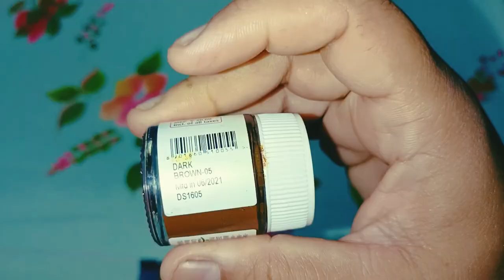Beautiful Fabric Painting on American crape fabric....easy and unique design of fabric painting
This Time I am showing .#How to make Roses on crape silk Kurti neck.,. super tricky video How to make Neck design with Roses on crape fabric... super easy trick ...fabricpaintingonclothes |||Fabric Painting on chiffon Dupatta with soft effect|| fabricpaintingonclothes howtopaintonfabric| How to fix painting colour for life long.which can be used for kurti, sarees, dupatta, bedsheets, pillow covers, cushion covers, curtains etc .I have also shared the various types of fabric painting in many videos as home using basic things also tried to share a very easy process and techniques which anyone can recreate.
Hope this tutorial will help to learn the techniques.Fabric Painting on kurti ||

material used
1. fabric
2. fabric/acrylic colour
3. painting brushes
4. embroidery ring
5. rough clothes
6. pallate
7. water

Hello guys,
     I create this channel for my love and my passion for art and craft .. and also for Fabric painting... Friends u can learn all kind of painting and crafts in my videos. Friends I want to tell one thing to all of u that u all are not only my subscribers ... But infact u all are my pillers of success and happiness. If u love crafting and painting than I am sure that u will learn a lots of variety from my channel ... This is the right way to heal ur depression and pain .. and one more thing is that u can learn about our art history and paint history ...
So friends give me the sunshine of ur love and support ... In the form of ur subscription, show me ur care in the form of like ,. And spread our art and love to ur friends and family in the way of sharing these videos.

Follow me and do share your recreation with me on my Instagram and Facebook. I would love to your Version.

* ALL RIGHTS ARE RESERVED. ANY COPYING AND / OR RECREATING OF THE CONTENT FOR PERSONAL OR COMMERCIAL USE SHOULD BE SUBJECT TO PROSECUTION.

and don't forget to press bell icon for further information...

#Fabric painting on dupatta/chiffon k duppate pe kaise painting kare
fabric painting
painting
acrylic painting
painting tutorial
bed sheet painting design
fabric art
pillow cover painting design
step by step fabric painting
cloth painting
learn fabric painting
fabric painting on bed sheets
fabric painting on clothes tutorial
takiya per painting
painting bed sheet design
fabric painting tutorial for beginners
hand painted bedsheet
fabric colour
free hand fabric painting
easy painting
fabric painting
acrylic painting on cloth
saree painting
fabric painting on kurti
acrylic painting on fabric
printed
hand painte
tips.tricks
dupatta painting
sareee paintings
acrylic paint
beginners
painting fabric
toturial painting
leave painting
howtopaintfabric
fabricpainting
simple fabric painting
hand painted fabric
hand painted design
rose painting
rose flower
fabric painting on paper
fabric design
fabric flowers
painting hacks
painting design
painting colour
painting easy
painting ideas
painting for beginners
painting drawing
painting basics
fabric painting very easy
fabric arts
acrylicpainting
which colours to use on clothes
fabric colours
how to paint on clothes
acrylic painting for beginners
learn fabric painting step by step
hand painting on fabric tutorial for beginners

dyeingfabric dyeing silk paintingsaree painting designhow t